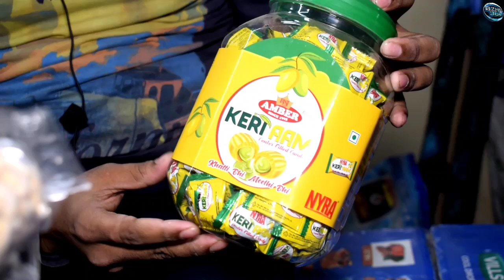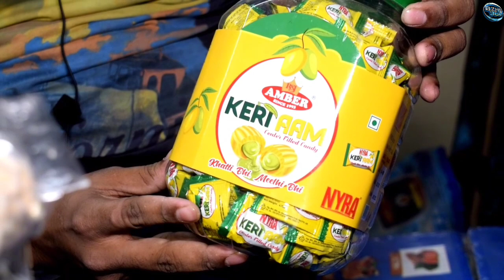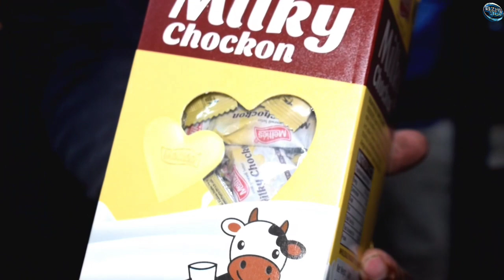লজেন্স ক্যান্ডি হোলসেল মার্কেট কলকাতা | Candy lolypop cadbury wholesale market| Small business ideas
যোগাযোগ করুন
দোকান -Barabazar, Raja katra, Gurpatti
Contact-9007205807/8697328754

আপনার Manufacturing অথবা হোলসেল ব্যাবসা থাকলে এবং BZNS360 চ্যানেলে ভিডিও দিতে চাইলেএই no এ হোয়াটস্যাপ করুন (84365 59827) করুন।